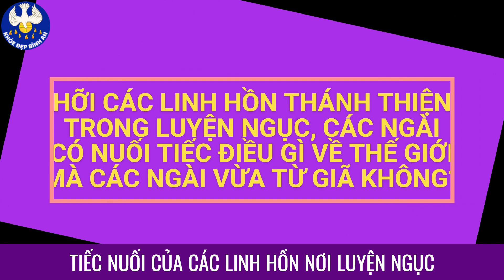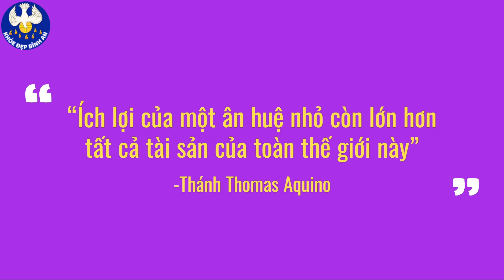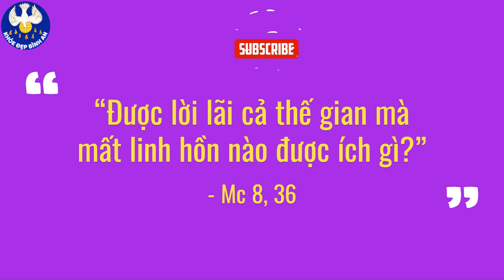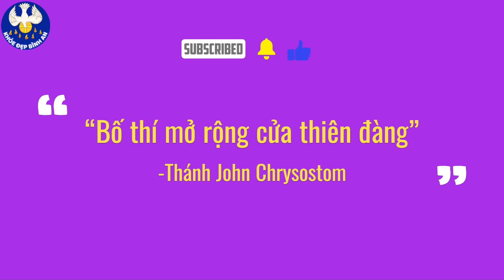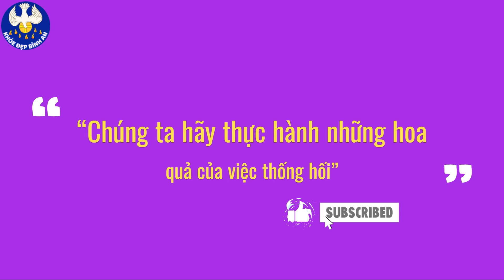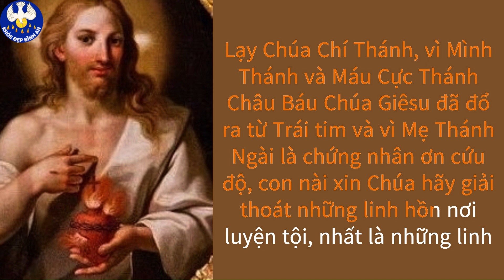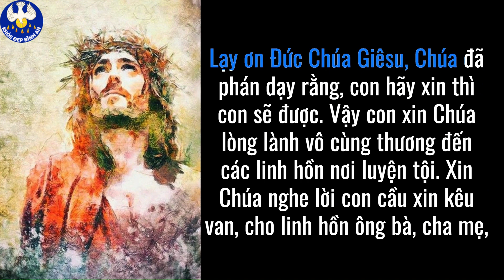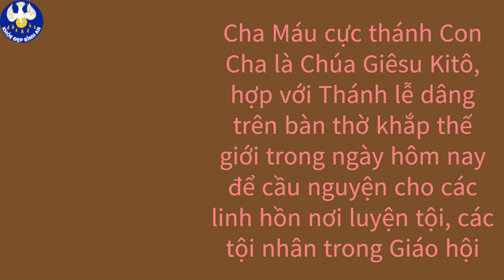7 Điều Các Tín Hữu Đã qua đời Hối Tiếc Đọc ngay để Tránh 🌿Tháng các Đẳng Linh hồn Khỏe Đẹp Bình An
7 Điều Các Tín Hữu Đã qua đời Hối Tiếc Đọc ngay để Tránh🌿Tháng các Đẳng Linh hồn Khỏe Đẹp Bình An
Hello các bạn Quan tâm đến Sức Khỏe và Bình an,
💎Đừng để Omega 3 thông thường Đánh mất Cơ hội Vàng Bảo vệ Tối ưu Sức khỏe Tim mạch & Trí não của bạn – Đặt lịch Tư vấn Miễn phí ngay
💎Khám phá Bí quyết Giữ trọn Dưỡng chất và Nâng tầm bữa ăn với đồ Gia dụng Thông minh – Đặt lịch Tư vấn Miễn phí ngay